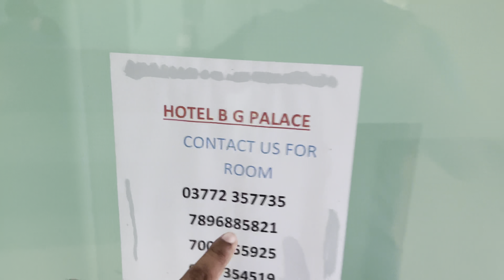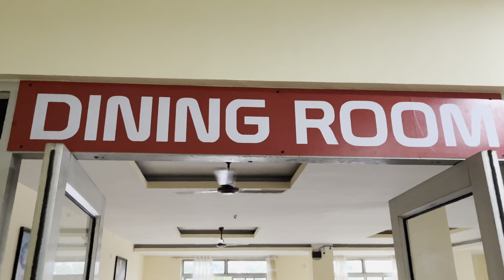||Chandrayaan 3||Heartiest Congratulations||BG Palace||Sivasagar||